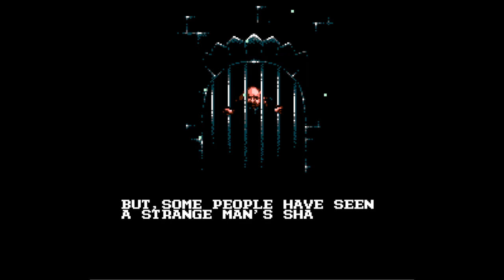Batman Returns - Nintendo Entertainment System - Intro & Title Screen